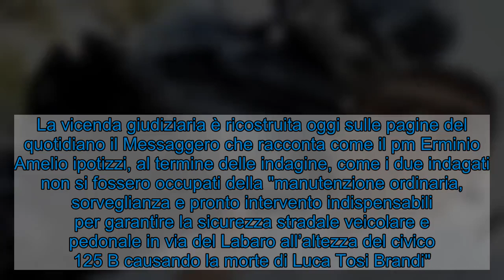Luca Tosi Brandi: morto a 20 anni in un incidente per colpa di una buca. In due verso il processo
Luca Tosi Brandi studiava come infermiere e stava tornando a casa dopo il suo turno di tirocinante all'ospedale Sant'Andrea, quando è morto in sella al suo scooter in via del Labaro a Roma Nord. Era il 12 dicembre del 2018 quando il ragazzo di vent'anni è finito con le ruote in una ferita sull'asfalto lunga e profonda fino a quattro centimetri, subito seguita da una "gibbosità" del manto stradale. Una buca e una deformazione del manto stradale che nessuna aveva segnalato e neanche riparato nonostante la sua pericolosità.  Due anni dopo la morte del ventenne, potrebbero finire a processo due persone. Si tratta del rappresentante legale e il responsabile della sorveglianza della ditta incaricata della manutenzione stradale dal XV Municipio di Roma. La vicenda giudiziaria è ricostruita oggi sulle pagine del quotidiano il Messaggero che racconta come il pm Erminio Amelio ipotizzi, al termine delle indagine, come i due indagati non si fossero occupati della "manutenzione ordinaria, sorveglianza e pronto intervento indispensabili per garantire la sicurezza stradale veicolare e pedonale in via del Labaro all’altezza del civico 125 B causando la morte di Luca Tosi Brandi". Nessuna responsabilità invece per i funzionari di Roma Capitale secondo la procura: la buca non era stata segnalata agli uffici responsabili.